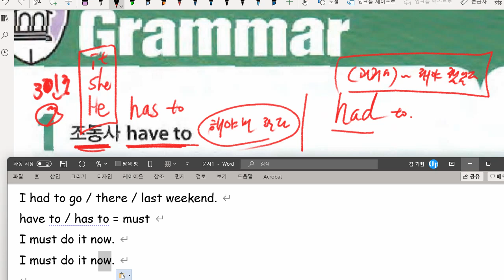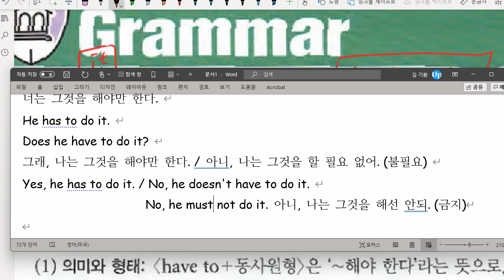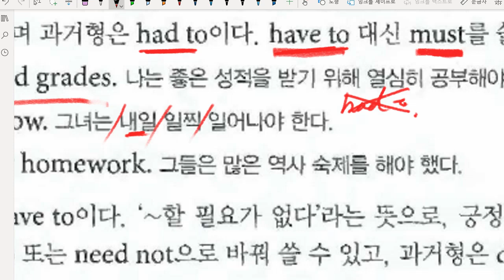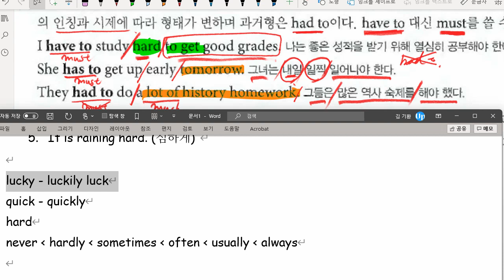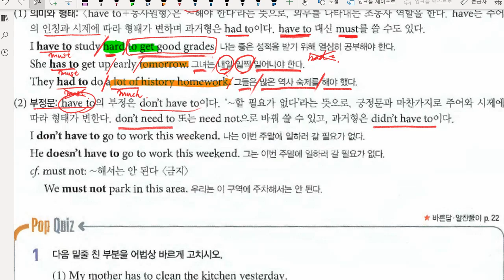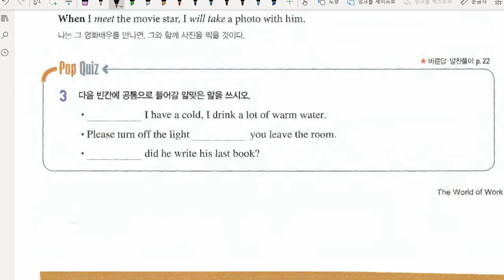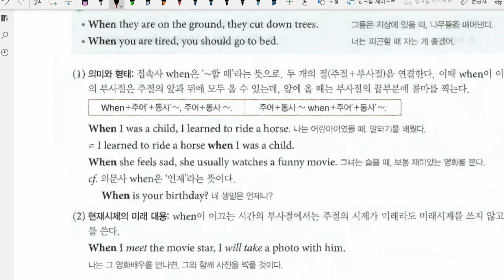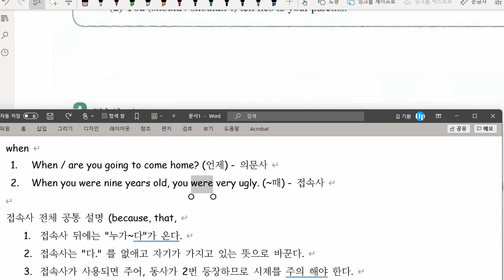중1 2021 11 02 구미중 도송중 미래엔 7과 내신대비 수업